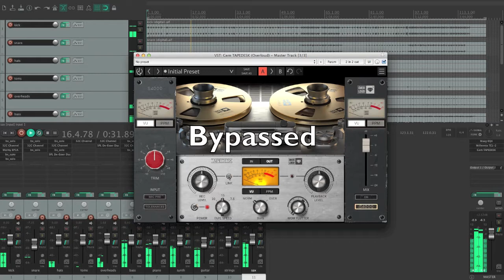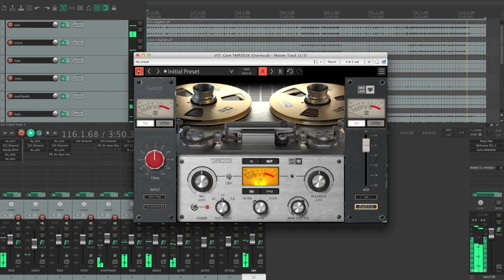Harrison 32C Channel + TAPEDESK Tape Machine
In this video, you can hear the sound of the Harrison 32C Channel plugin placed on all individual tracks with the Overloud TAPEDESK tape simulator on the master.

This is a quick simplified mix that we originally made to compare the sound of the Harrison 32C Channel plugin with that of the Mixbus 32C DAW software in this video

The particularity of the plugin version is that it doesn't contain any analog saturation. So we placed the TAPEDESK plugin to get closer to the sound obtained with the DAW.

ABOUT THIS RECORDING:

The song was recorded entirely from a MIDI file with virtual instruments and analog emulation plugins.

Recorded and mixed by Midi Audio Expert